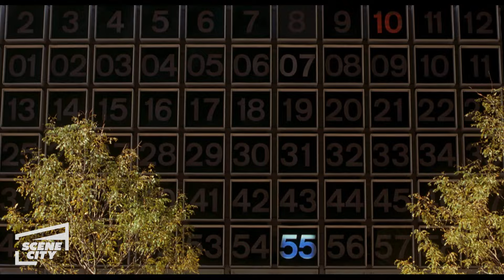O Paizão: Julian Precisa Ir ao Banheiro (Adam Sandler, Cole Sprouse, Steve Buscemi)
Julian (Cole Sprouse, Dylan Sprouse) precisa ir ao banheiro enquanto estão a caminho de tomar café da manhã. Sonny (Adam Sandler) tenta encontrar um lugar onde ele possa ir, mas a partir daí, tudo dá errado e Sonny descobre que cuidar de uma criança não é nada fácil.

Sonny Koufax (ADAM SANDLER) de trinta e dois anos passou toda a vida evitando responsabilidades. Mas quando sua namorada o larga por um homem mais velho, ele acha um jeito de provar a ela que está pronto para amadurecer. Em um esforço desesperado, Sonny adota o garoto de cinco anos Julian (COLE SPROUSE, DYLAN SPROUSE) para impressioná-la, Ela não fica impressionada... e ele não pode devolver o garoto. Que pena para o Sonny!